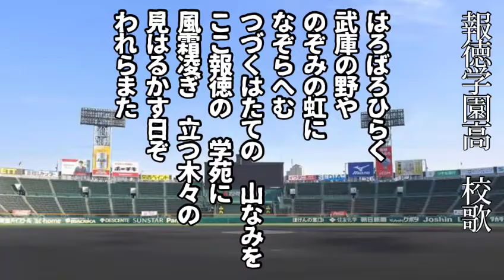報徳学園の校歌歌ってみた。兵庫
歌詞のバランスがホームベース。

ピアノスタジオ65さんのチャンネルはこちら！